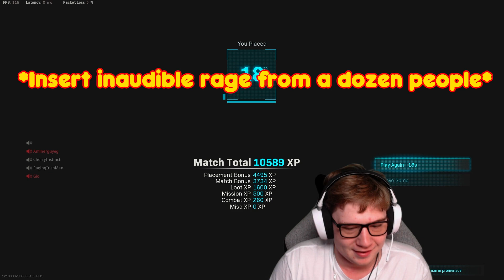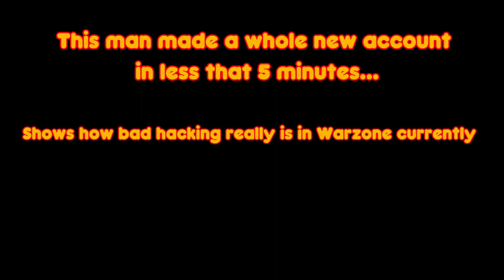A Hacker invited us to his party and THIS HAPPENED (Modern warfare/Warzone)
This video is kind of crazy.

We were getting some tourney practise in and died to a pair of hackers. They then invited us to their game and we had a full conversation with them about why they do it etc.

Very interesting video! But just to clarify I DO NOT AGREE WITH WHAT THEY ARE DOING!